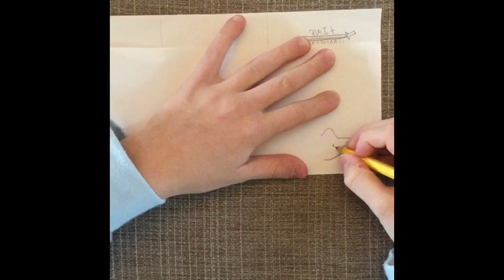W~CASA News January 22, 2021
It’s Friyay!! Give it up for the awesome Casa Cast! They are working so hard for you Casa Community. Give them a Like and a comment!